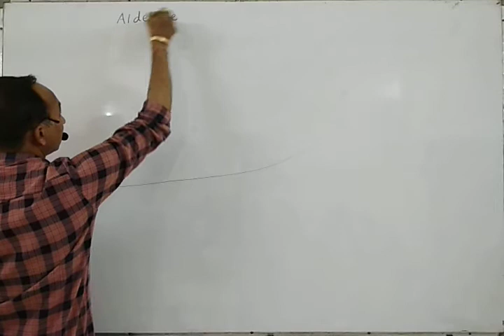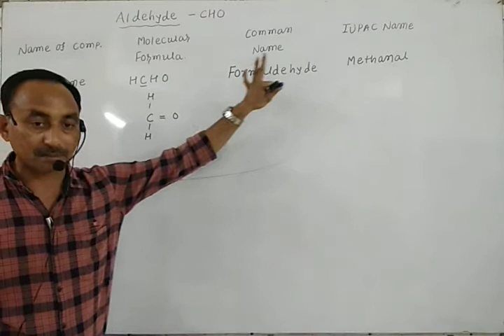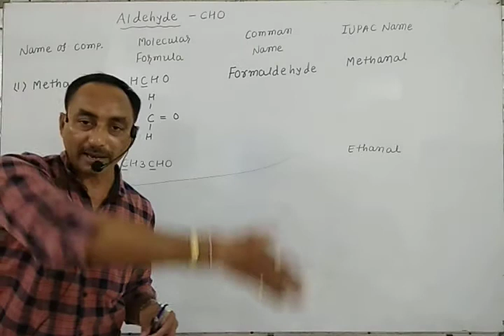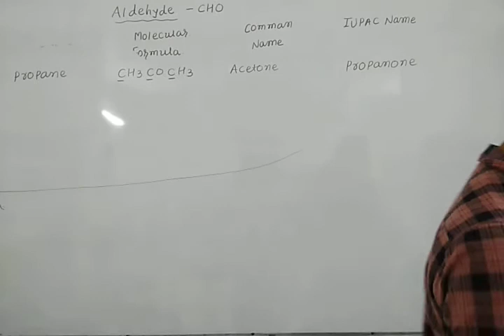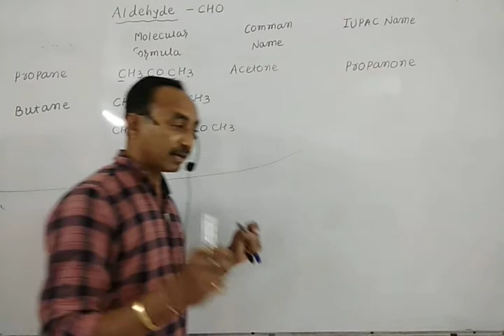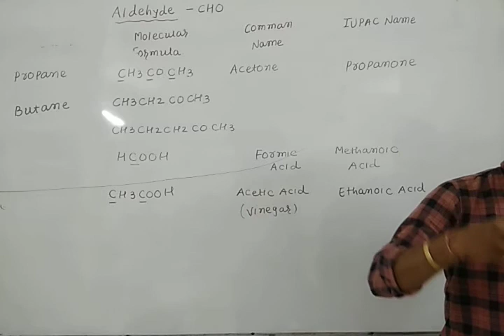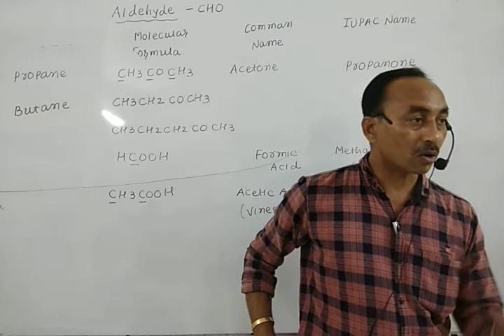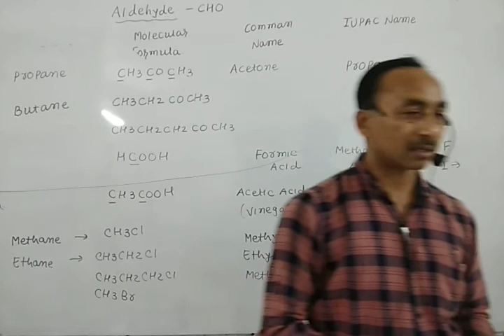science video-6 standard-10 chapter-4(Carbon & it's compound) nomenclature of alcohol, aldehyde...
nomenclature of alcohol, aldehyde, ketone, carboxylic acid and halogen & its compound